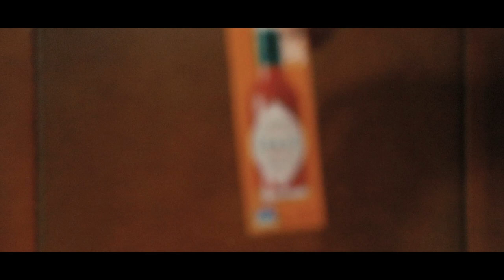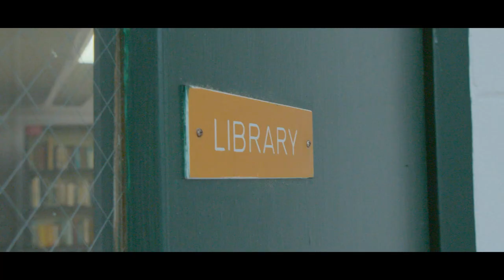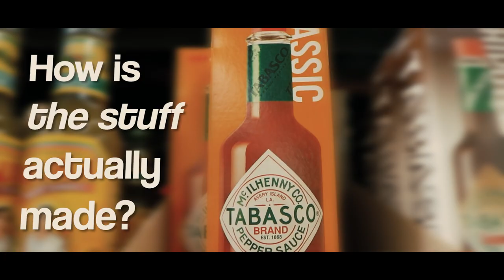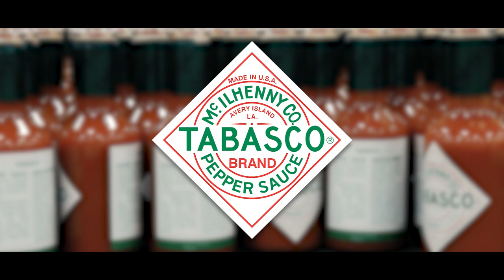Tabasco: A Global Pepper Sauce Phenomenon | Mini Documentary